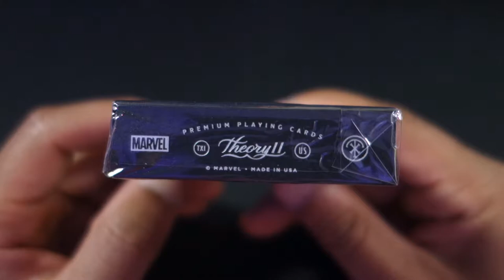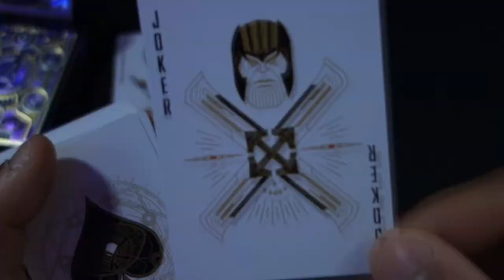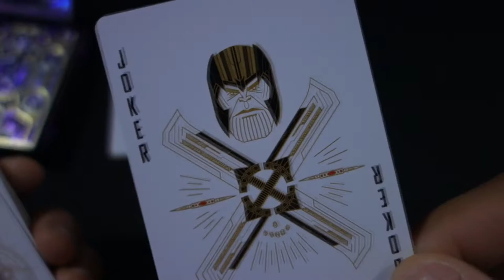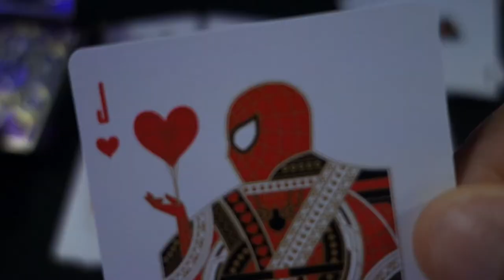Avengers Themed Playing Cards by Theory11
Theory11 provides other themes and magic cards also so go check them out

I am giving 2 decks away!!! I will pick 2 different people at the end of May 2021.